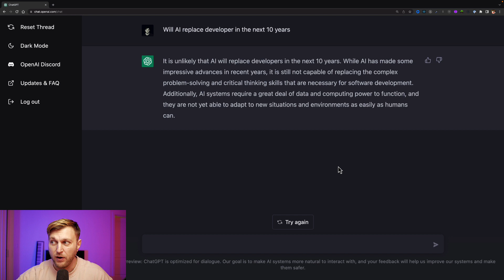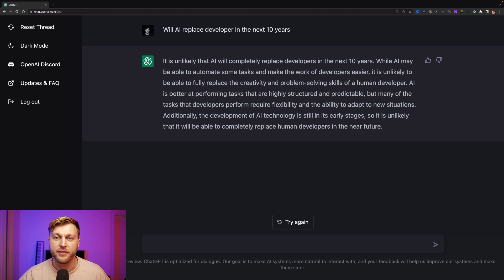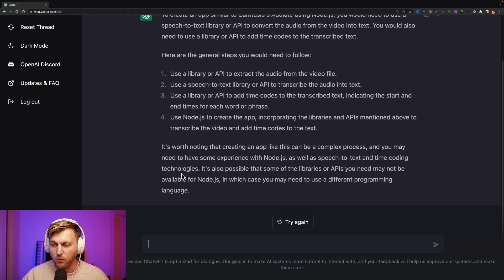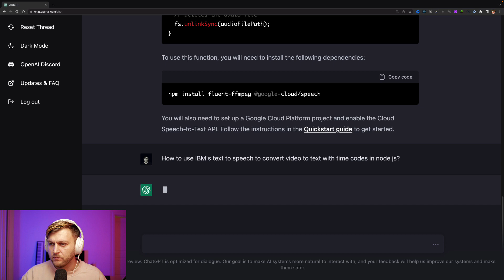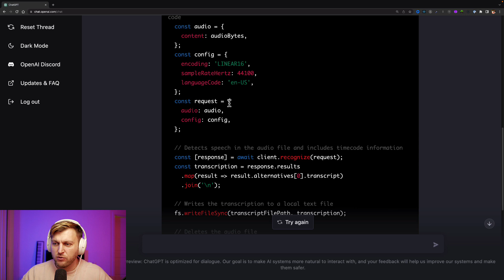GPT-3 and the future of software development: No more jobs for humans?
In this video, we explore the potential impact of GPT-3 on the future of software development and the potential implications for human jobs in the field.

GPT-3, also known as Generative Pretrained Transformer 3, is a powerful artificial intelligence language model developed by OpenAI that has the ability to generate human-like text.

Some experts believe that this technology has the potential to revolutionize the field of software development, making it faster and more efficient than ever before.

However, there are also concerns that this technology could potentially lead to the loss of jobs for human developers.

In this video, we will discuss these concerns and explore what the future of software development might look like with GPT-3.

Udemy Courses By John Smilga I took (@Coding Addict)

Books I am Reading and Recommend:
Clean Code
Grokking Algorithms
Think Like a Programmer
The Pragmatic Programmer

Thank you for your time.  Your support is what keeps us going.